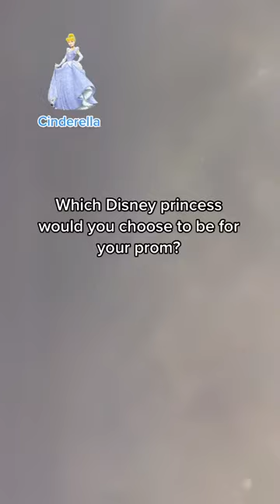Prom Dresses 2023👗 (3)